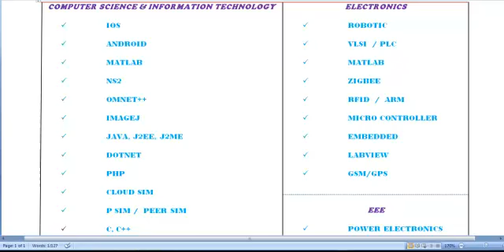SOFTWARE ENGINEERING PROJECTS IN ENGLAND